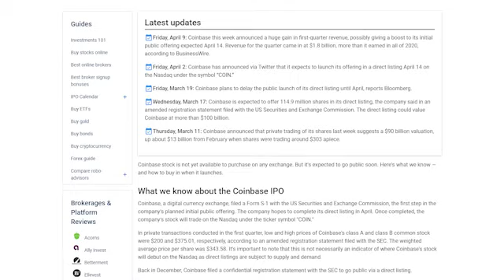What does Coinbase's IPO mean for the future of crypto? (feat. Fred Schebesta)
Ahead of Coinbase's historic IPO, we sat down with Moonwalk CEO Shiv Madan and Finder Co-founder & CEO Fred Schebesta.

00:00 Intro
00:49 Estimated valuation of Coinbase
02:01 How high can share prices go?
02:44 Has crypto gone mainstream?
03:53 How does big money affect crypto?
05:51 Could a crypto winter cripple the stock price of Coinbase in the future?
07:10 How the Coinbase direct listing will impact crypto
08:19 Could Coinbase be the go-to platform for crypto?
09:14 Advantages of Coinbase
09:54 Advice for crypto buyers
12:17 Would you say that Coinbase is the same day buy?

Millions of Americans use Finder to help them make better decisions. We can help you too.

We understand that making everyday life decisions such as finding a credit card, buying a home and saving for retirement can be daunting.

That’s why we’re here. Our goal is to help you navigate those complex decisions by making them less of a chore (and hopefully less of a bore, too!)